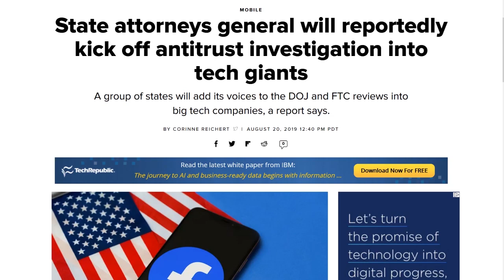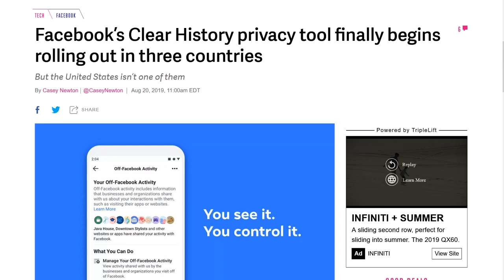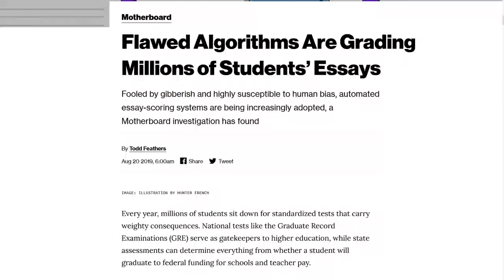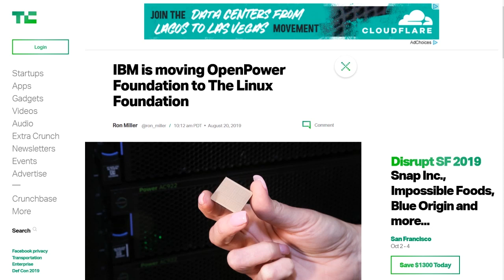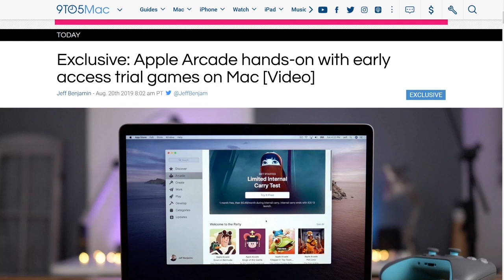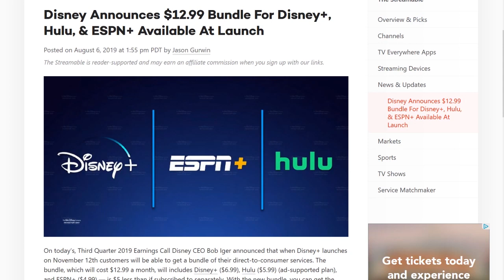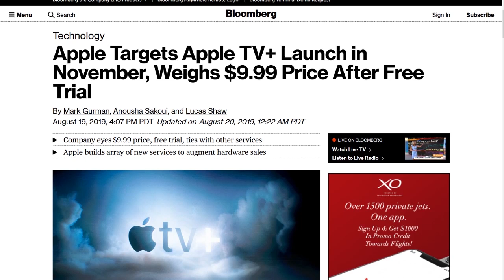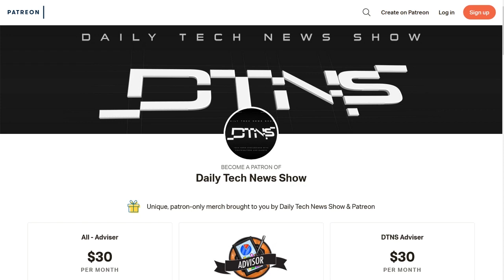Grading on an Algorithmic Curve - DTNS 3599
We discuss how many streaming subscriptions is too many and what criteria people will use to decide which ones they stop and which ones they keep.

Starring Sarah Lane, Patrick Beja, Roger Chang, Amos.

Today’s guest:
Patrick Beja

Next guest:
Scott Johnson